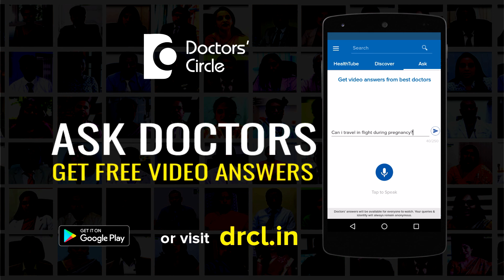Can wrong posture lead to severe headaches? Tests to rule out Migraine - Dr. Pradeep Kumar T J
As we know any wrong posture will result in stress and strain on the neck. This stress and strain will cause some pressure on the neck nerve roots. the neck nerve roots supply the nerve supply to the scalp and these structure whenever there is any abnormal posture, there is a push, pull of these nerve roots, which can result in all these cranialgias which is a presenting symptom which is manifested in the form of headaches. During the evaluation of headaches, this is one aspect that has to be looked into so that correcting if the postures will be sufficient in some of the cases or treatment for chronic headaches. Coming to the second part related to migraine. Migraine is a diagnosis which is related to clinical history and own. There are no specific diagnostic investigations to confirm the diagnosis of migraine. The diagnosis of migraine is usually a diagnosis by exclusion. All other cause are ruled out before we make a diagnosis of migraine as migraine is a vascular disorder and we do not have specific investigations to confirm or rule out migraine.